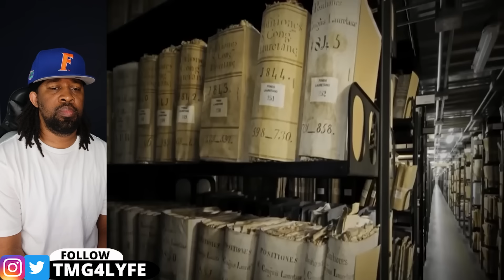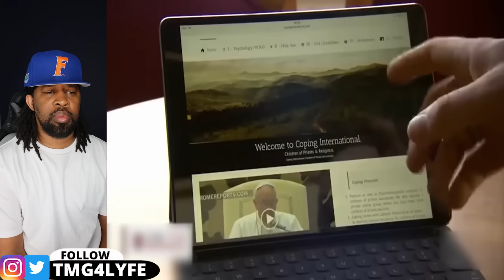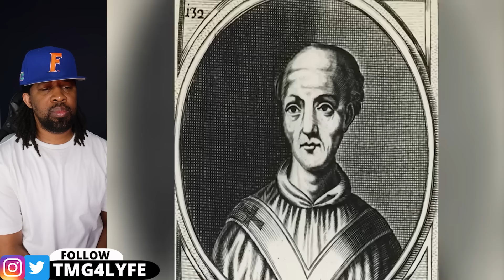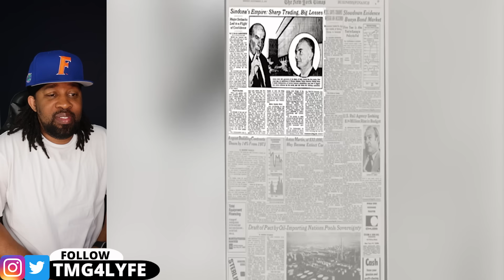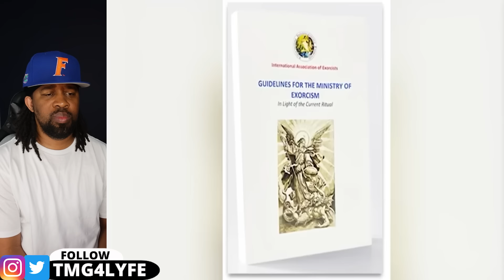They Found Secrets The Vatican Doesnt Want You To Know, What Happened Next Shocked The Whole WORLD